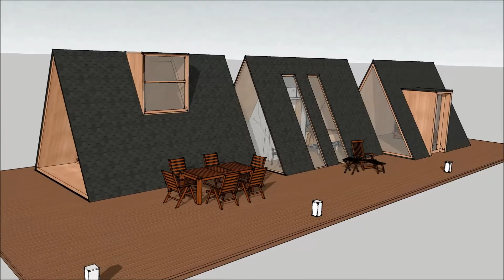123D glamping MOD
glamping MOD by damijan koprivc